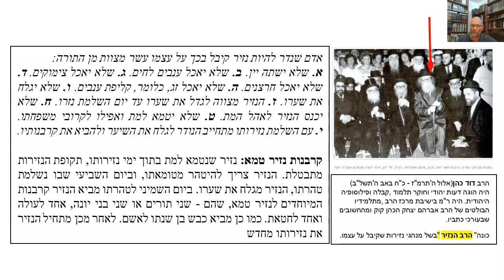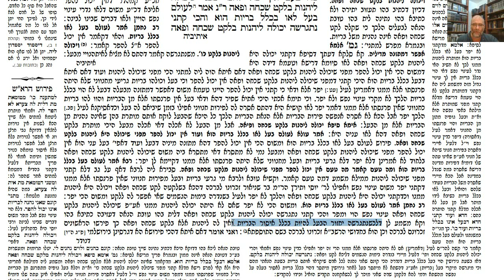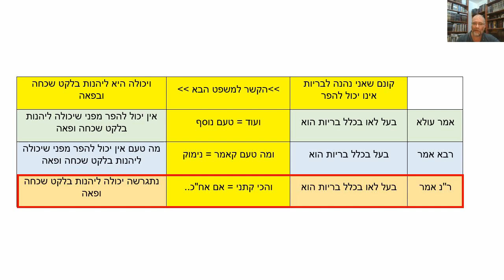דף יומי מסכת נדרים דף פג Daf yomi Nedarim page 83 ע"י יוני גוטמן